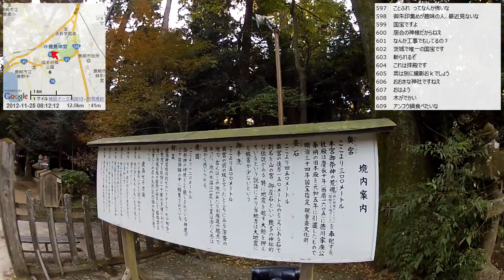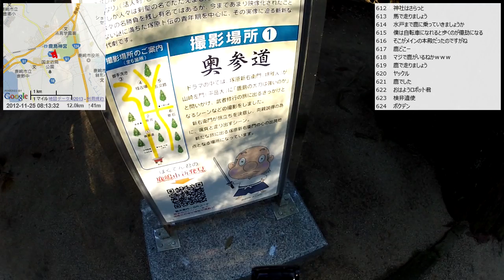【自転車旅行】2012/11/25(日) part1 潮来～鹿島神宮～北浦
・前の動画 宿配信 潮来市 ホテル新まこもから